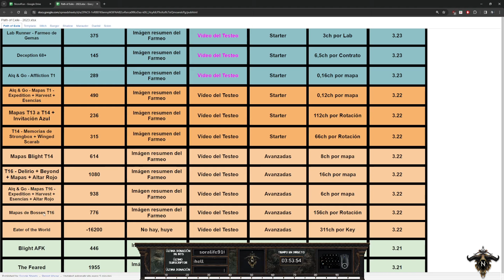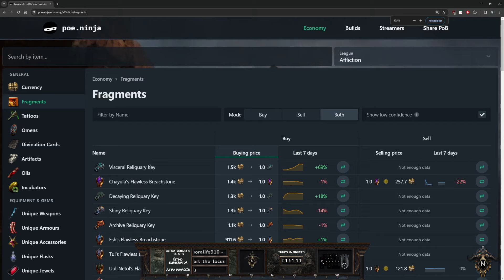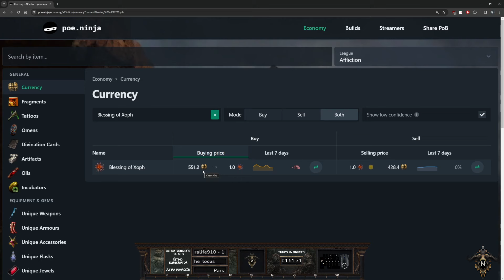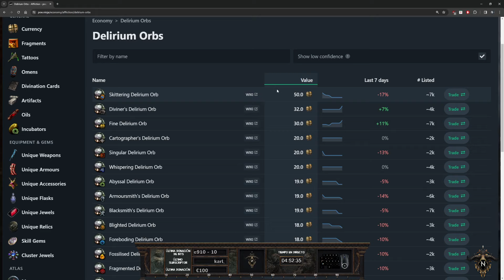PoE - EP 55 - Logros 6 [Affliction - 3.23]